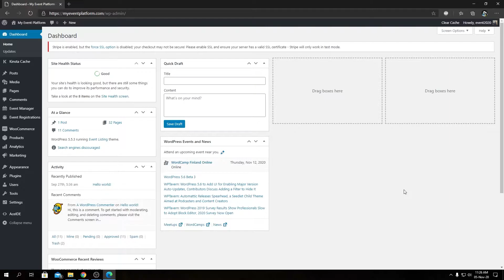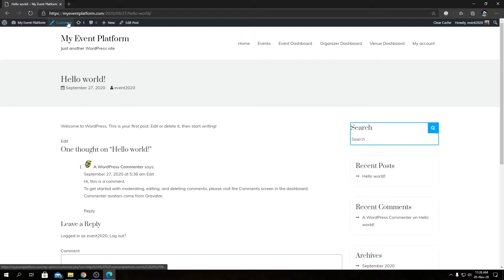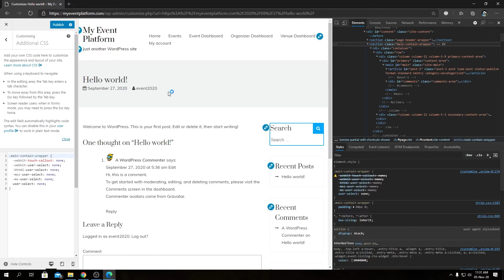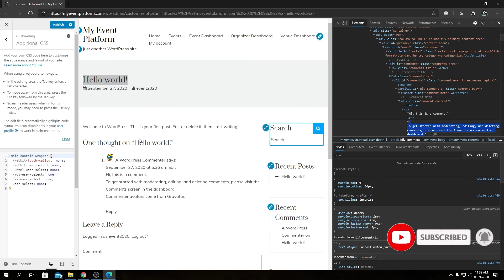How to Prevent Text Selection and Copy Paste in WordPress Using CSS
Many publishers who want to stop people from stealing their content may want to apply this. This basically just makes it a bit harder for people to copy text from your website.

In this video, we’ll show you how to easily prevent text selection and copy/paste in WordPress using CSS.

Why Prevent Text Selection and Copy/Paste on Your WordPress Site?
Many bloggers find that their content gets stolen and used without permission.

This can happen through automated content scraping. It can also happen if someone manually copies part or all of your content.

One way to make this more difficult is to prevent people from copying and pasting your text. You can do this by making it harder for them to select the text on your website.

Remember, tech-savvy users can still view the source code or use the Inspect tool to copy anything they want. These techniques will also not stop people who are using auto-blogging tools to fetch the content using RSS.

Keeping this in mind, let’s take a look at a few ways to prevent text selection and copying in WordPress.

Preventing Text Selection Using CSS

This method is simpler, and you’ll just need to add some custom CSS code to your WordPress theme. If you haven’t done this before, then take a look at our guide on adding custom CSS to your site before you begin.

First, you need to visit the Appearance » Customize page in the WordPress admin area to launch the theme customizer.

In the theme customizer, you need to click on the Custom CSS tab from the left column.

Now, you will see a box to add custom CSS to your WordPress theme. Simply copy and paste the following CSS code into that box.

  -webkit-touch-callout: none; /* iOS Safari */
  -webkit-user-select: none; /* Safari */
  -khtml-user-select: none; /* Konqueror HTML */
  -moz-user-select: none; /* Old versions of Firefox */
  -ms-user-select: none; /* Internet Explorer/Edge */
   user-select: none; /* Non-prefixed version, currently supported by Chrome, Opera and Firefox */

Now, go ahead and try to select some of the text on your page in the live customizer. You will find that you cannot select it.

Don’t forget to click the ‘Publish’ button at the top of the screen to put your changes live for everyone.